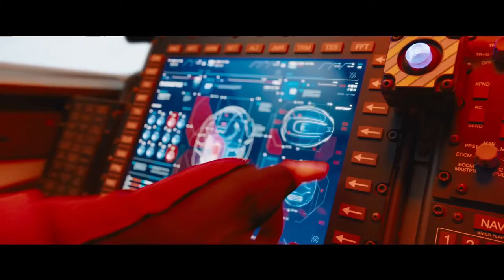Sonic The Hedgehog Trailer And Knuckles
This is the Description and Knuckles